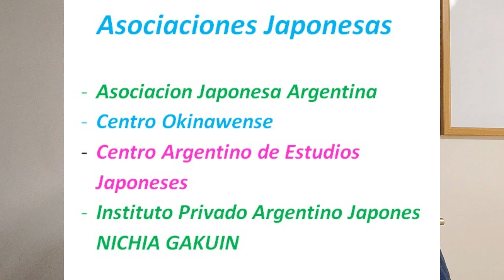Argentina y la Inmigracion Japonesa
Te cuento algo de la Inmigracion Japonesa a la Argentina